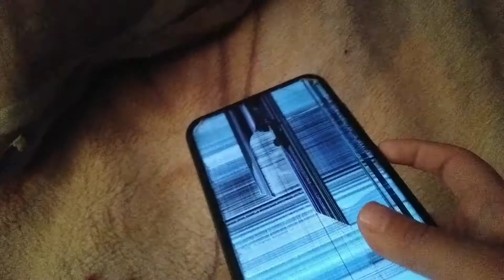i gonna leave youtube for this razon..........